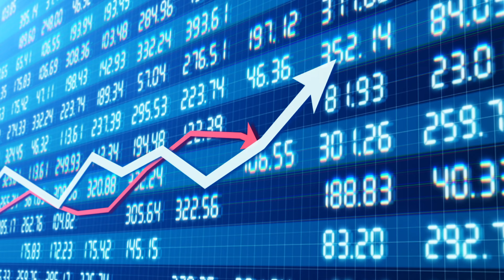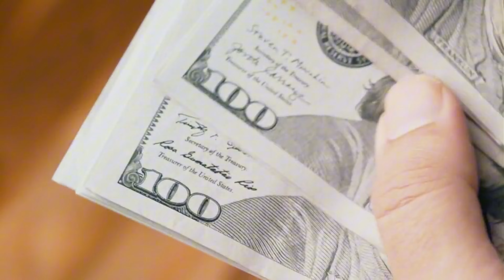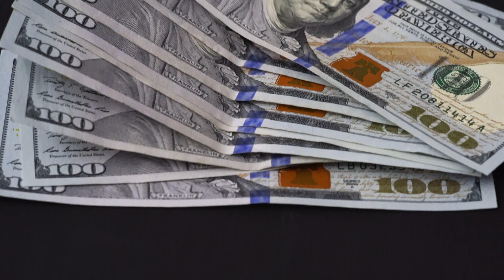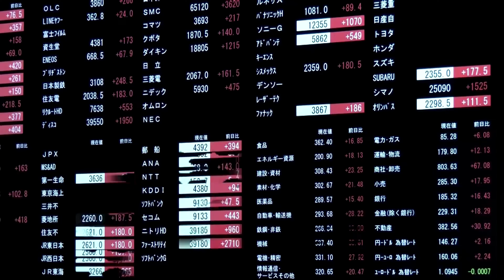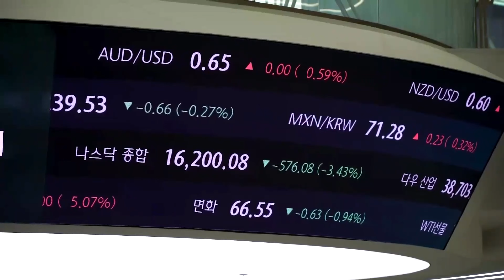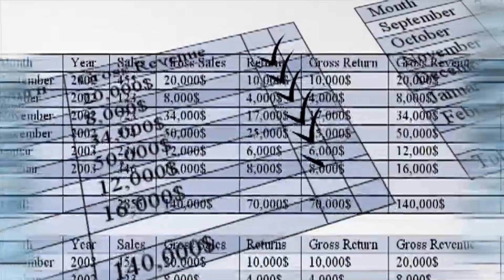BREAKING: China Exporters Stockpile $500 Billion In Chinese Yuan Crashing Dollar!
In a shocking development, Chinese exporters have stockpiled a massive $500 billion in Chinese Yuan, sending shockwaves through global markets and potentially threatening the dominance of the US dollar. As tensions between China and the US continue to rise, this bold move could have far-reaching consequences for the global financial system and international trade.

In this video, we’ll break down what this massive stockpiling of Yuan means, how it could impact the US dollar’s global dominance, and why China is making such a strategic move now. We’ll also explore the potential implications for global trade, foreign exchange markets, and how this could shift the balance of power in the international economy.

Join us as we analyze the full scope of this financial maneuver and discuss what it means for the future of global currencies.